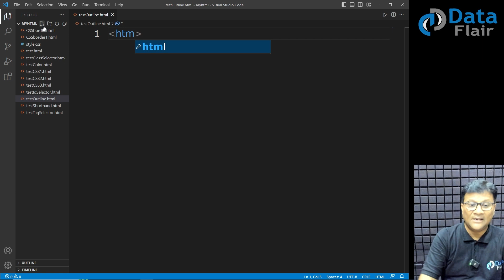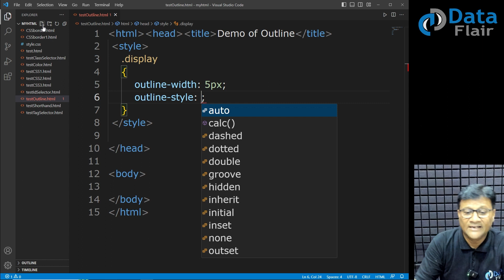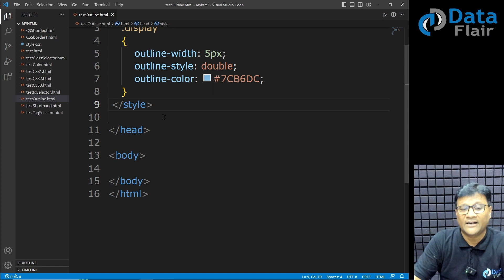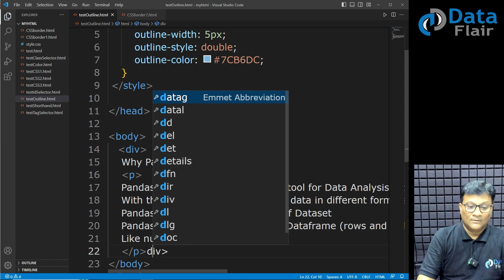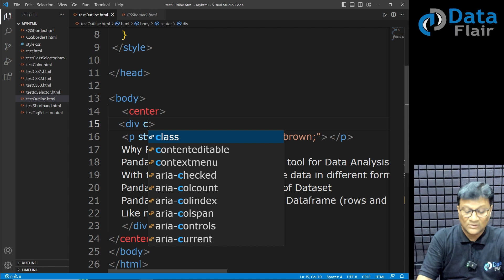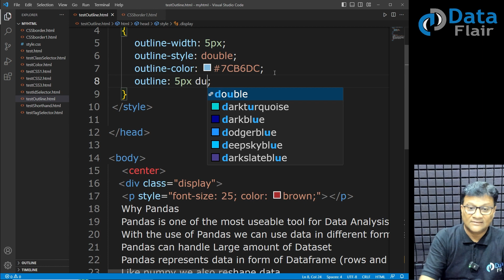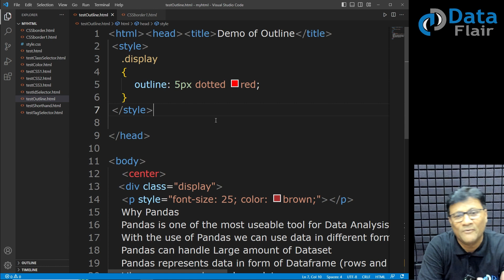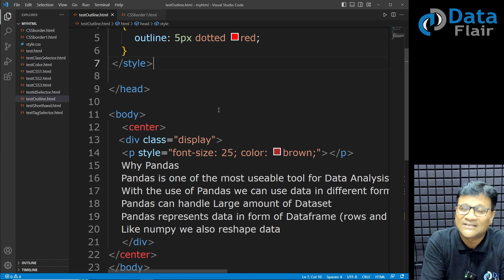CSS Practical - CSS Outline Property | Outline Property in CSS | How to Use Outline Property [Hindi]